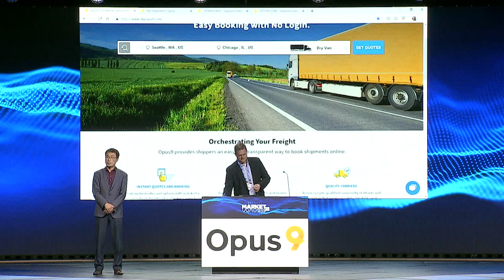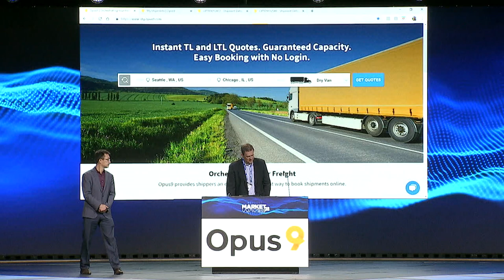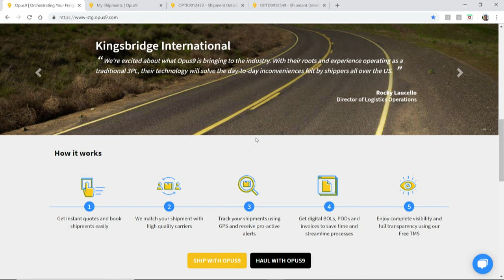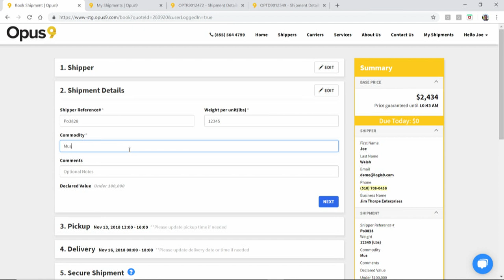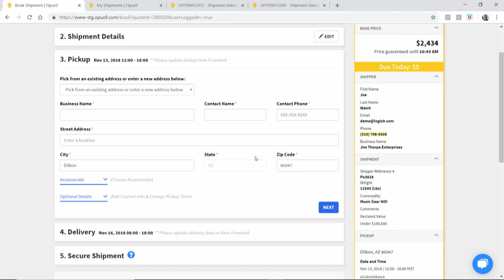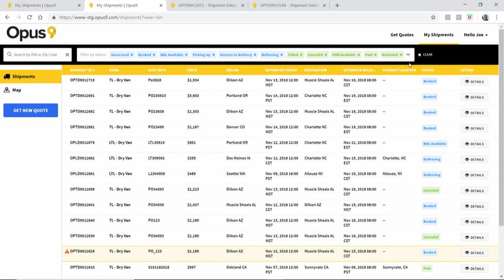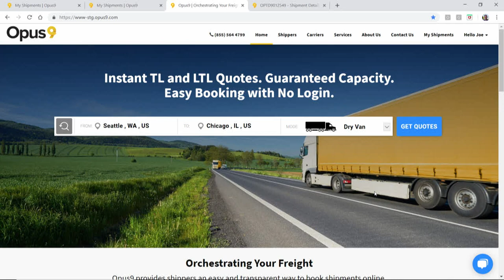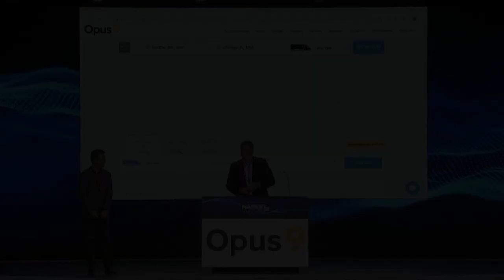MarketWaves18 Demo - Opus9